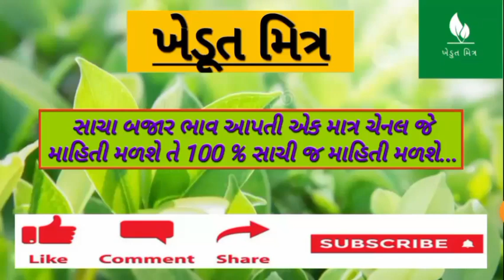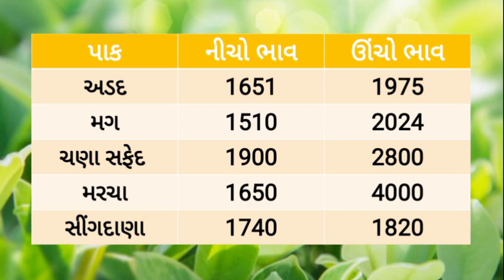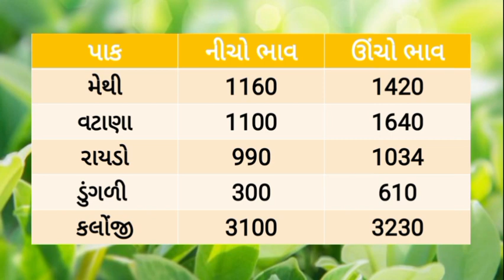🌱Aajna bajar bhav 04/12/2023 |આજના બજાર ભાવ |rajkot aajna bajar bhav